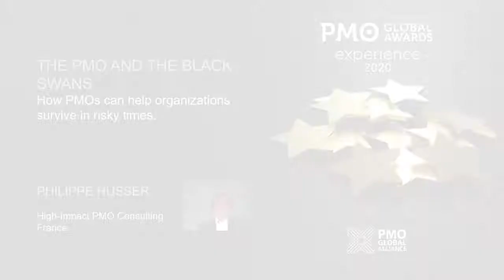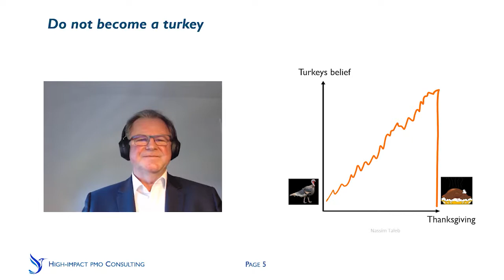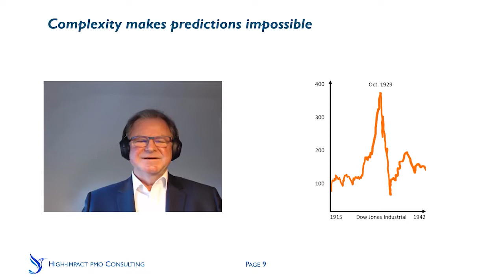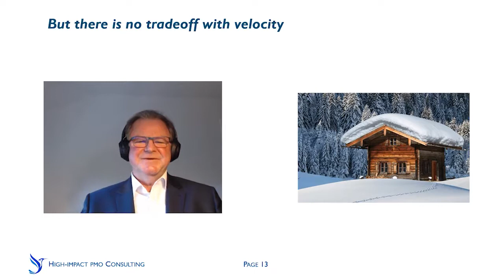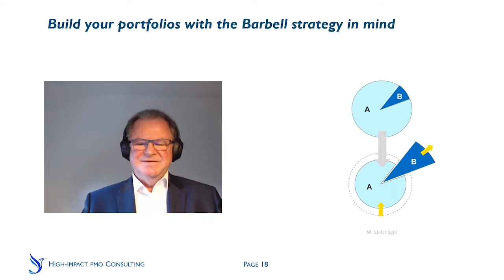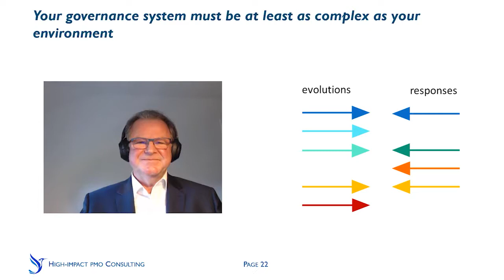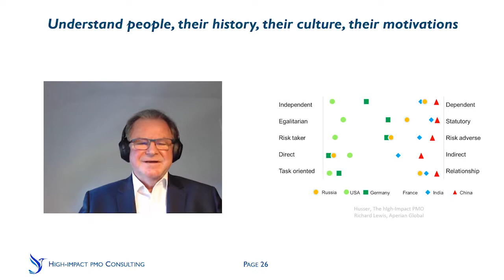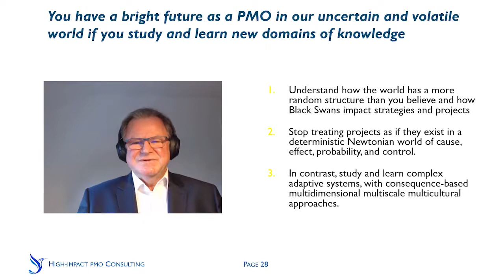🇫🇷 Philippe Husser, 2020 PMO Influencer of the Year Finalist, presents 'The PMO and the Black Swans'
he PMO and the Black Swans: How PMOs can help organizations survive in risky times. By Philippe Husser, 2020 PMO Influencer of the Year Finalist

PMO Influencer Award Finalist

Philippe Husser
High-Impact PMO Consulting

Human beings act. They engage in conscious actions toward chosen goals. However, real-life is far from deterministic. On the contrary, life builds mainly upon Black Swan events.

Events that are unpredictable and that carry an extreme impact. The Covid-19 is a call to action for our community of PMOs. We need to study and learn new strategies, new methods, and new behaviors to reduce the risks of ruin and increase the chance of success of our projects and of our organizations.

Let us explore during this session a few of these paths.